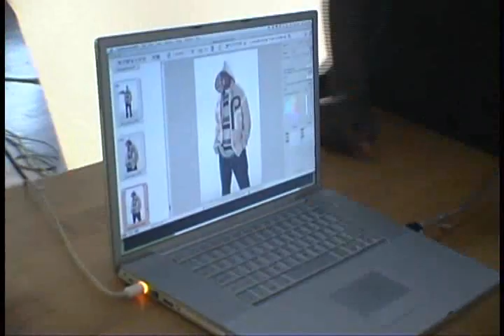Phat Farm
hip hop fashion, clothing line